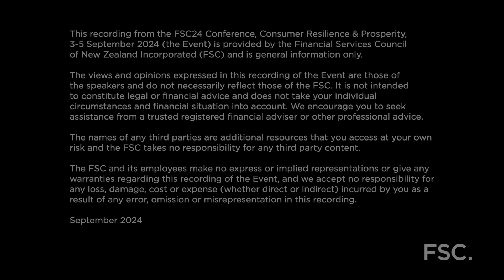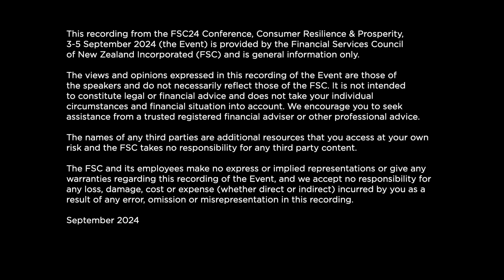FSC24 Conference | Regulatory Keynote with Samantha Barrass, Financial Markets Authority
Samantha Barrass, Chief Executive of the Financial Markets Authority @nzfma delivered a keynote address on top regulatory priorities which was followed by a fireside chat with Political Reporter, Jack Tame.